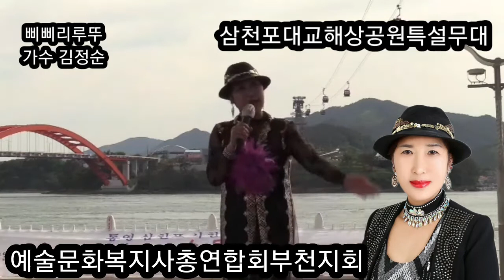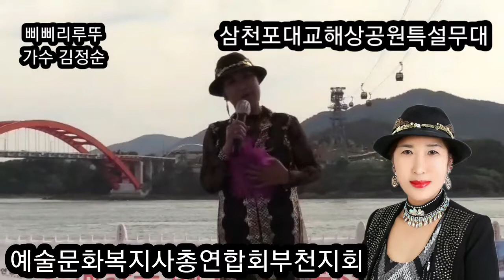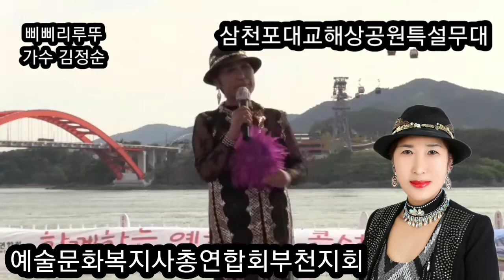가수 김정순(삐삐리루뚜//타이틀곡)예술문화복지사총연합회부천지회 삼천포대교해상공원특설무대2022/05/15